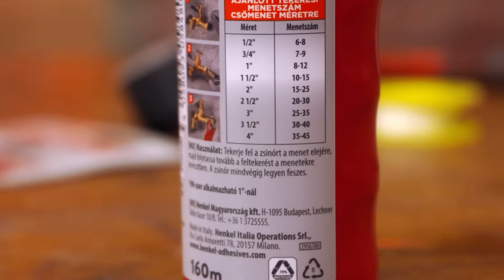Menettömítés úgy, mint a profik! | Green Cottage DIY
A videót a Henkel támogatta.

Ebben a videóban megnézzük a csőkötések legfontosabb részletét a menetek tömítését!